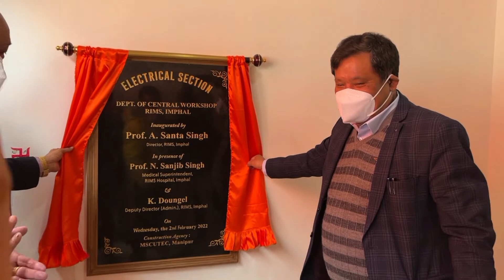Inauguration of Electrical Section Building.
: Prof. A. Santa Singh, Director, Regional Institute of Medical Sciences, Imphal inaugurated the newly constructed Electrical Section building on 2nd February, 2022. During his inauguration address, Prof. A. Santa Singh informed that the annual budget of Regional Institute of Medical Sciences, Imphal has got 27.6 percent more budget allocation at Rs. 560 crores for 2022-23. This is at par with the other top ranking medical institutes in India. The sudden increase of budget may be due to high performance of the institute. We have done very good work during the current financial year amidst COVID-19 pandemic. The ministry also closely monitoring the progress of works being taken up in the institute. We were able to utilise 76% fund during the 2nd quarter of the financial year which is one of highest amongst the central medical institutes. The institute could achieve a lot things. It’s because of team work. It is really a proud moment that we as a team could achieve so much of things this year.

The increase of budget to Rs. 560 crore has set a benchmark of high standard which will be benefitted in the years to come. In addition, the ministry also approved to establish Critical Care Block in the institute. RIMS was one of the twelve central medical institutes selected to be a mentor institute. The Director further stated that Civil Section of Central Workshop will also be shifted to newly constructed building very soon. The present premises may be converted as Utilities Block. The necessary facilities will be provided to both Electrical and Civil Section of Central Workshop.

Prof. N. Sanjib Singh, Medical Superintendent, RIMS Hospital in his presidential address thanked the Director for initiating many initiatives related to patient care services. Many doctors, nurses and other Para-medical staff has been working in this difficult time and we were also getting necessary support due to strong support from the media fraternity. The roles of the media is very important specially during this COVID-19 pandemic.

Shri O. Jiten Singh, Chief Executive Officer, Manipur State Co-operative Union Technical Engineering Cell, Imphal and Shri L. Kumar Singh, Consultant (Electrical), Central Workshop were other presidium members. The Consultant (Civil), engineering staff of Central Workshop and officials attended the program.